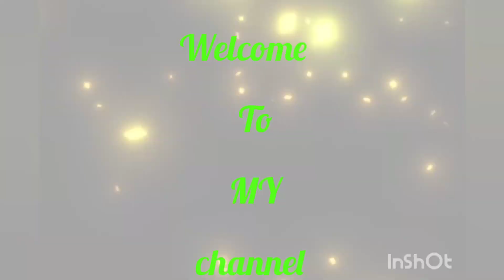প্রথম সোমবার জল ধালতে গেছিলাম । একটু দেরি হয়ে গেল ভিডিও ছারতে। Mrs. pal vlogs# please subscribers